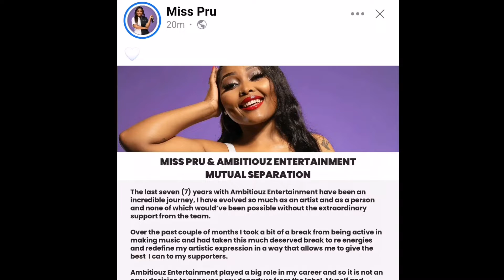Miss Pru Posted Shocking About Ambitious Entertainment